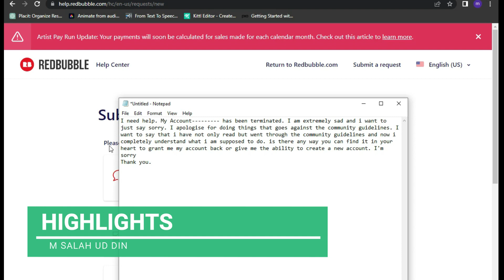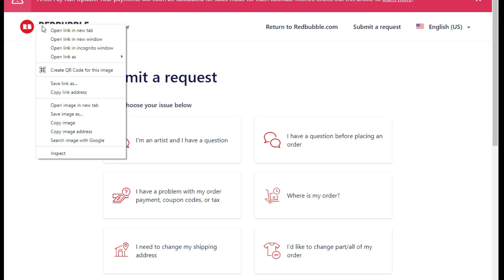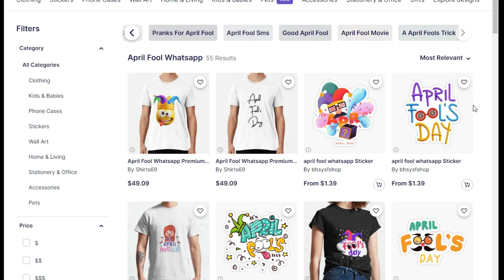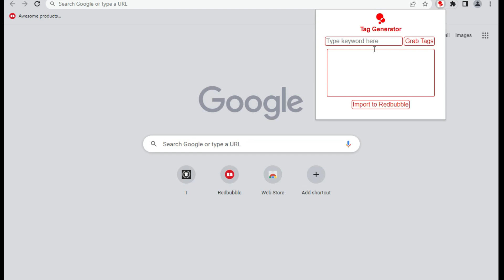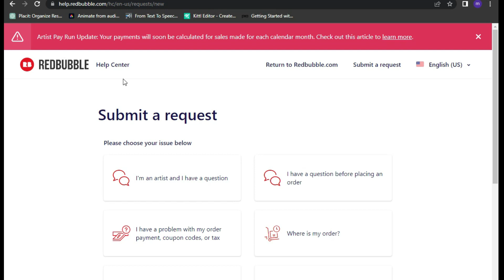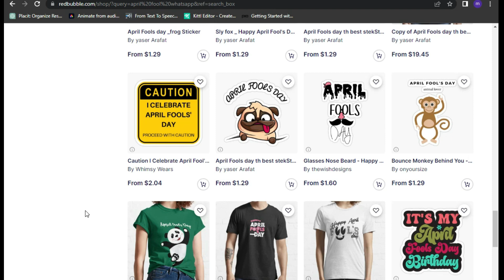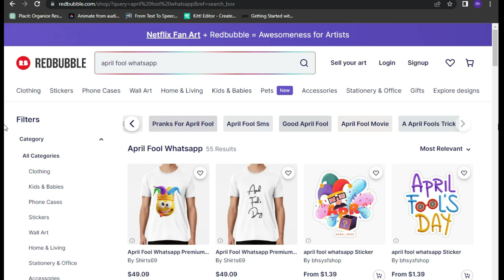Redbubble Account Suspended? Here's What You Need to Know! | M Salahuddin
In this video, we'll be discussing what to do if your Redbubble account has been suspended. We'll cover common reasons why accounts are suspended, how to appeal the decision, and what steps you can take to prevent it from happening again in the future.
SUSPENSION APPEAL: I need help. My Account has been terminated. I am extremely sad and i want to just say sorry. I apologise for doing things that goes against the community guidelines. I want to say that i have not only read but went through the community guidelines and now i completely understand what i am supposed to do. is there any way you can find it in your heart to grant me my account back or give me the ability to create a new account. I'm sorry
✨ 𝐉𝐨𝐢𝐧 𝐨𝐮𝐫 𝐏𝐫𝐢𝐧 𝐎𝐧 𝐃𝐞𝐦𝐚𝐧𝐝 𝐂𝐨𝐦𝐦𝐮𝐧𝐢𝐭𝐲 𝐡𝐞𝐫𝐞 𝐚𝐧𝐝 𝐭𝐚𝐤𝐞 𝐲𝐨𝐮𝐫 𝐛𝐮𝐬𝐢𝐧𝐞𝐬𝐬 𝐭𝐨 𝐭𝐡𝐞 𝐧𝐞𝐱𝐭 𝐥𝐞𝐯𝐞𝐥